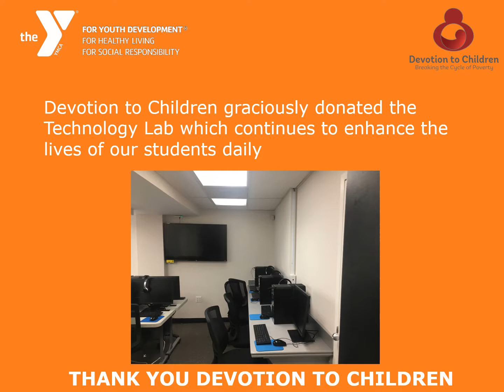THANK YOU DEVOTION TO CHILDREN-From YMCA Calomiris Program Center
Our Technology Center from Devotion to Children